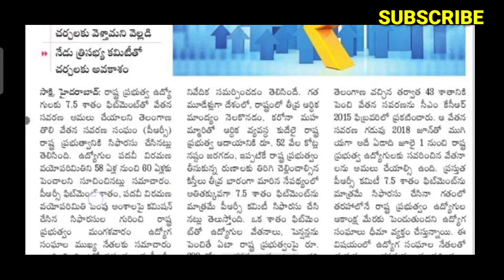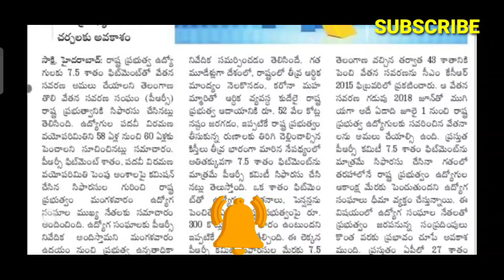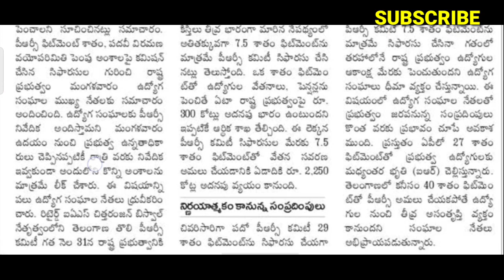TS PRC UPDATE/ఫిట్మెంట్ 7.5%?/షాకింగ్ న్యూస్/TS EMPLOYEES/TEACHERS AND PENSIONERS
TS PRC UPDATE/ఫిట్మెంట్ 7.5%?/షాకింగ్ న్యూస్/TS EMPLOYEES/TEACHERS AND PENSIONERS,Prc latest News today,No IR only PRC in Telangana,cm kcr green signal to Release 11th prc,cm kcr announced prc 33%,good News to Pensioners and Retired employees prc,good News to telangana Govt employees and Teachers PRC,da to telangana Govt employees and Teachers,da to telangana Pensioners,11th PRC latest Update today,7th pay commission,11th PRC report ready to submit,Wonder ranjith kumar

11TH PRC
11th prc fitment and basic pay details
11th prc telangana latest news
11th prc andhra pradesh
11th prc telangana
prc andhra pradesh latest news
11th prc ap latest news 2019
11th prc telangana latest news today
11th prc telangana
11th prc fitment table
11th prc fitment and basic pay details
11th prc latest news
11th prc in andhra pradesh 2019
11th prc telangana latest news 2019
ana latest news 2019
11th prc ap
11th prc fitment and basic pay details pdf